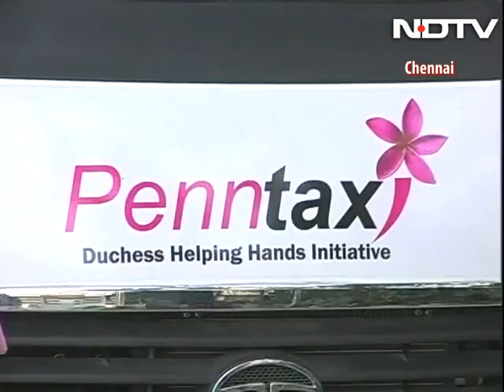Chennai's 'pink' taxis: By women, for women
Dressed in bright pink uniforms, they ferry their customers - only women - across the streets of Chennai in air conditioned taxis, which also have a dash of pink on the side. These women are the drivers of Penntaxi, the brand new fleet of taxis in Chennai that caters exclusively to female passengers.